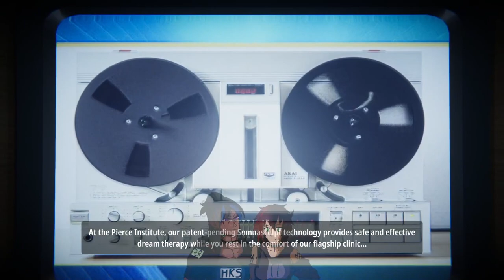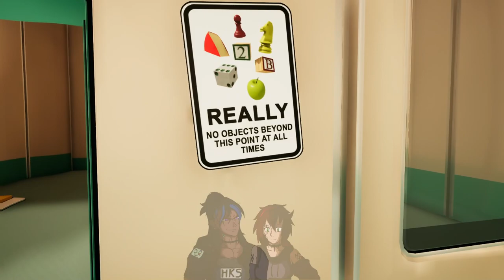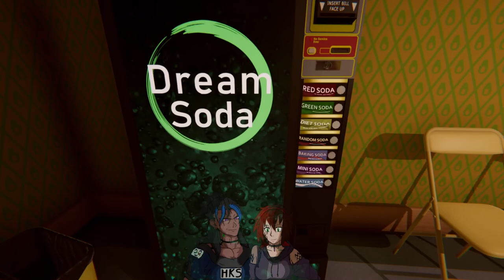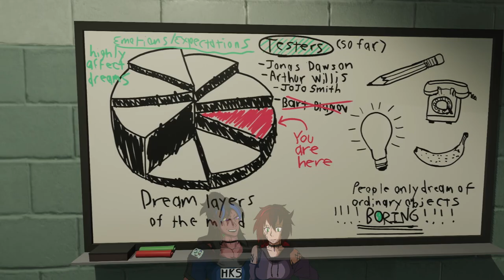OCULAR ILLUSION THE VIDEOGAME - SUPERLIMINAL - LET'S PLAY - PART 1